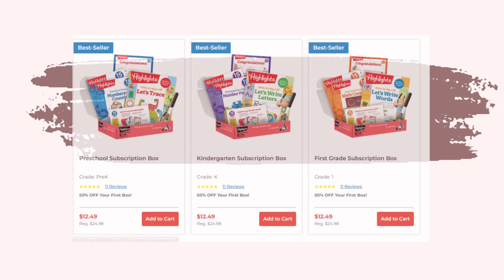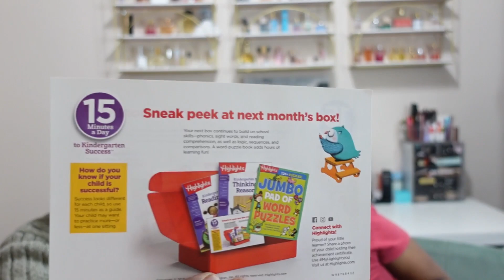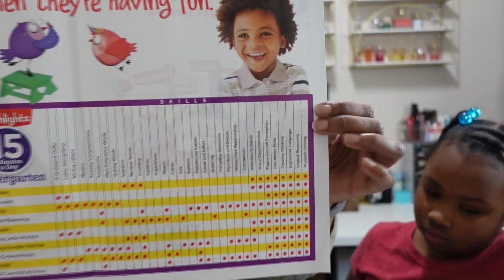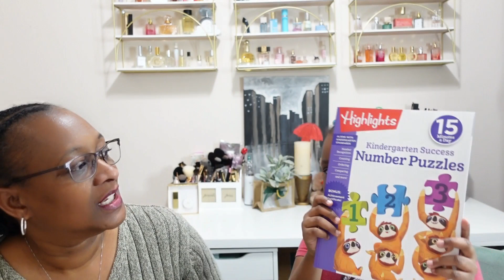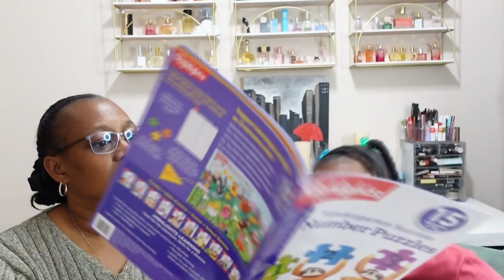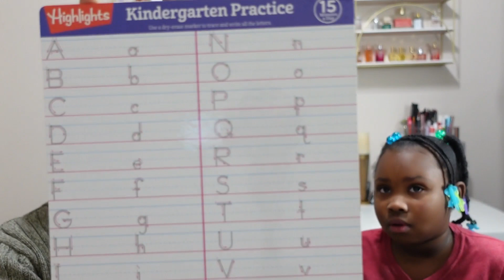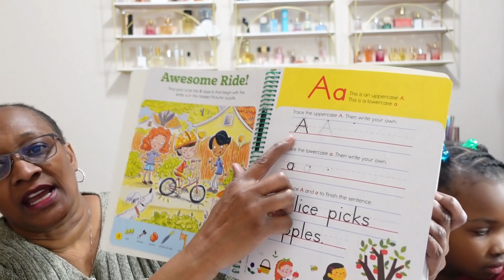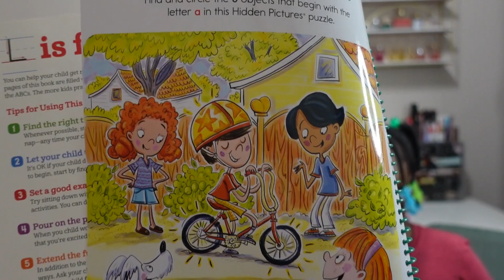In the World of Subscriptions Highlights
Hello everyone.  Today in the world of subscription is the subscription for children Highlights.

Preschool Subscription Box
Grade: PreK
$12.49Reg. $24.98

Kindergarten Subscription Box
Grade: K
$12.49Reg. $24.98

First Grade Subscription Box
Grade: 1
$12.49Reg. $24.98